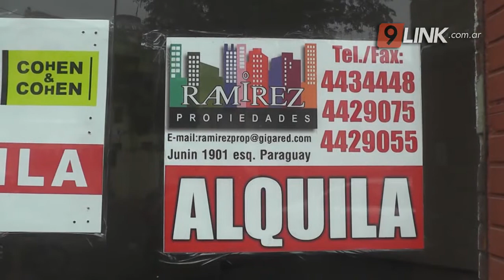N9 - LEY DE ALQUILERES: LOS CAMBIOS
LEY DE ALQUILERES: LOS CAMBIOS
¿QUÉ MODIFICACIONES INTRODUCE Y CUÁL SERÁ SU IMPACTO?
EL CONGRESO SANCIONÓ LA LEY DE ALQUILERES TRAS LA APROBACIÓN DEL PROYECTO EN LA CÁMARA DE SENADORES, POR 41 VOTOS A FAVOR Y NINGUNO EN CONTRA. LA INICIATIVA ERA ESPERADA CON ANSIAS POR LAS ASOCIACIONES DE INQUILINOS DADO QUE LA LEY NO ERA MODIFICADA HACÍA 36 AÑOS. TE CONTAMOS CÓMO IMPACTÓ EN LOS INQUILINOS Y EN EL SECTOR INMOBILIARIO
ADRIAN CANTEROS - ACIC